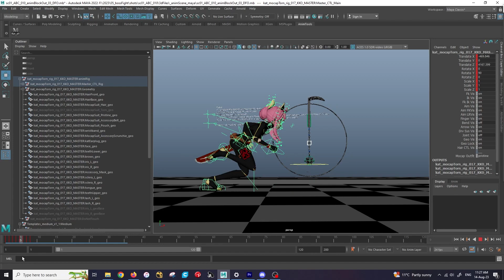3D Community Challenge- Boss Fight!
Had a blast participating in  this year's 3D community  challenge from the Create With Clint channel.

Shoot off some old skills and  got the ball rolling on some new projects :)

I re-used some old assets I made for Destruna, check it out here!